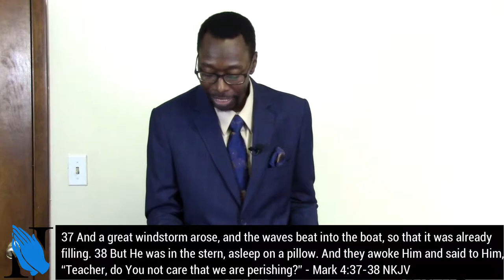Sermon - Be Still and Have Faith - Rev. Leo H. McCrary II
In this week's sermon I take a look at journey across the sea of life and how we should be still and have faith in all of the subtle and sudden changes that we can face as we cross the sea to get to the other side.

1 Pet. 2:2 - Pure milk of the word

Matt. 17:20 - Faith the size of a mustard seed

Matt. 7:24-25 - Strong faith is unmovable

Col. 1:16-17 - God over all things

2 Pet. 3:9 - God is not slack

Rom. 8:28 - All things work for good

Is. 55:8-9 - God's thoughts are higher

Is. 43:19 - God will make a way